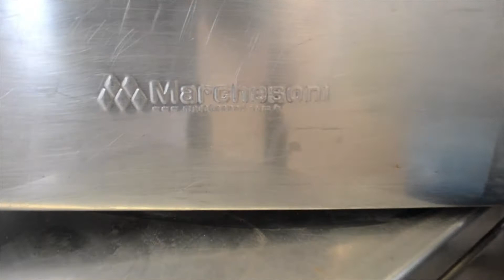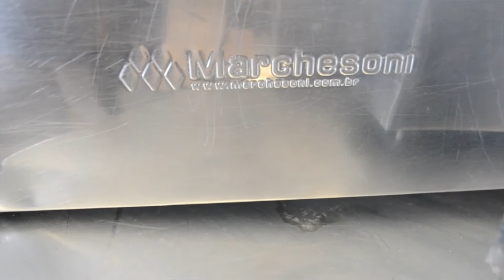Tanque de derretimento de chocolates 3,5 litros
- 17 peças
- largura: 0,33 mts
- comprimento: 0,53 mts
- altura: 0,20 mts